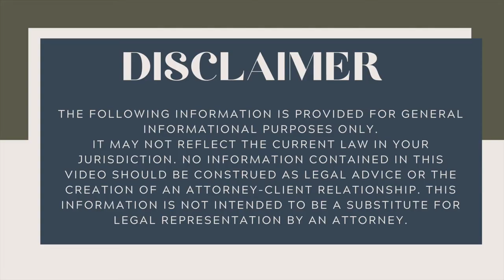Should I file a counter-petition in a divorce?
My name is Lena Nguyen. I am a family law/divorce attorney. In this video, I talk about what a counter-petition is and whether you should file one.